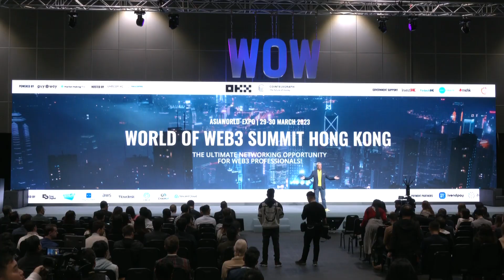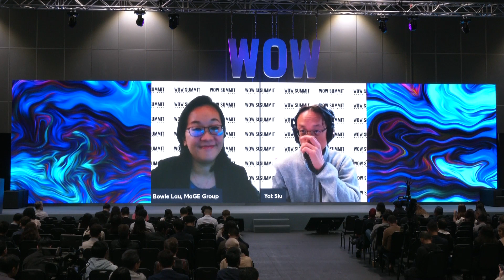WOW Summit Hong Kong Keynote: Yat Siu, Co-Founder & Executive Chairman, Animoca Brands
Yat Siu took the stage for a game-changing keynote. In this awe-inspiring session, Siu delved into the groundbreaking potential of NFTs in empowering virtual worlds and metaverses with unprecedented innovation. Drawing upon his extensive expertise in the gaming and blockchain industries, Siu explored how NFTs are revolutionizing the way we engage with digital assets and creating new opportunities for content creators, developers, and enthusiasts.